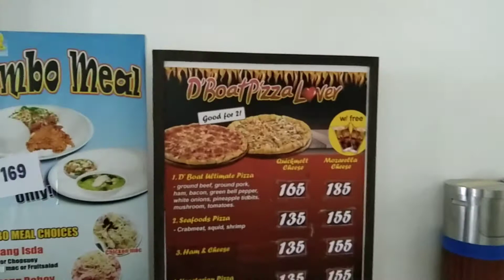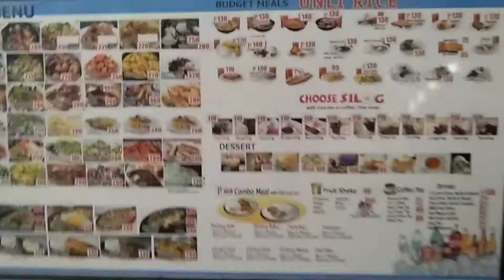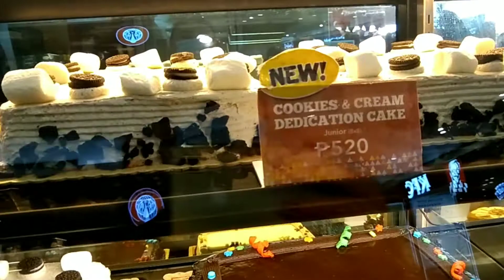Punta tayo ng city kasama si mother/kumain sa galleria at ng window shopping sa ICM😂😂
Sinamahan si mother sa Luisa Galleria at Island City Mall🥰